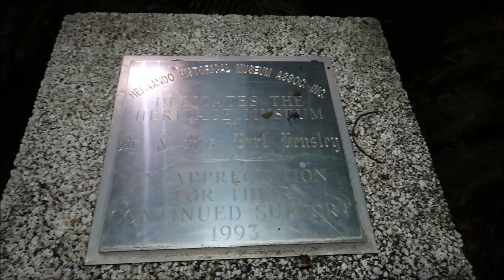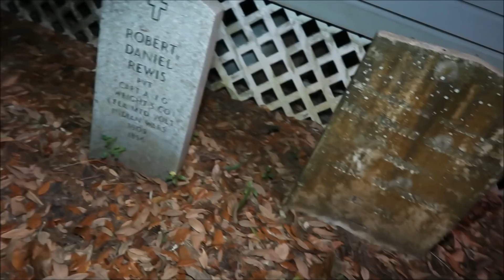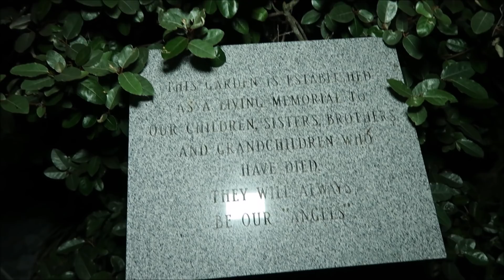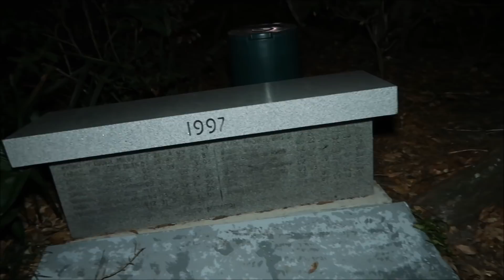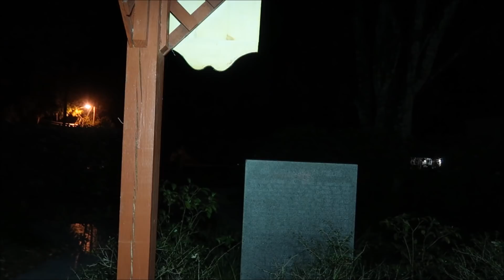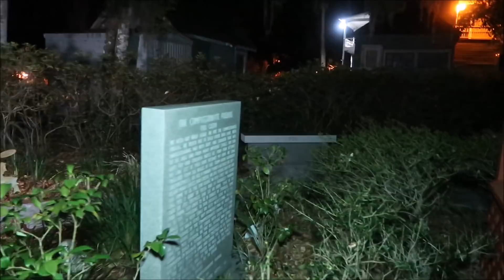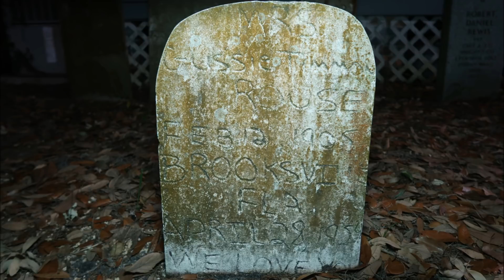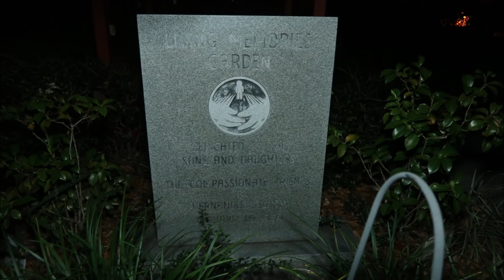HAUNTED HOUUSE IN BROOKSVILLE FL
TONIGHT FL GIRL AND I TOOK A TRIP TO THE HAUNTED MAY STRINGER HOUSE..

please help my daughter to get her own place

BELOW ARE LINKS YOU CAN BUY YOUR GHOST EQUIPMENT FROM

GET YOUR GHOST HUNTING EQUIPMENT HERE

Dowsing Rods on Amazon
11 pcs Chakra Crystal Healing Kit